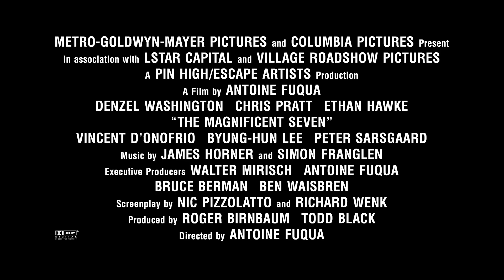I Magnifici 7 - Speciale "The Seven"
Partecipa alla conversazione con